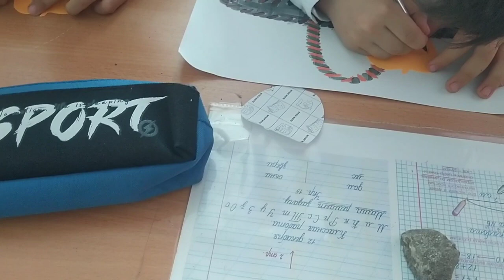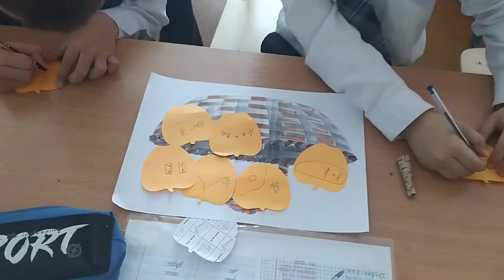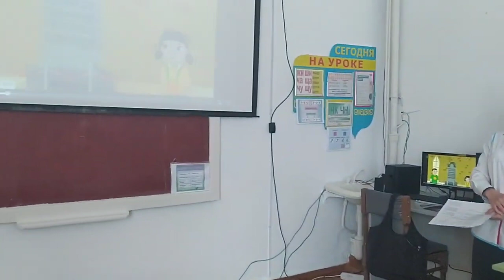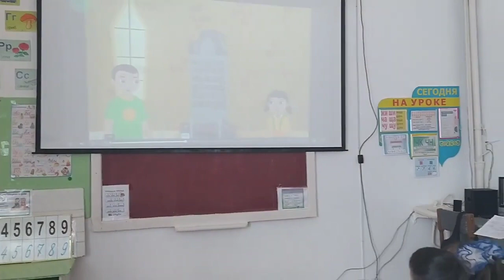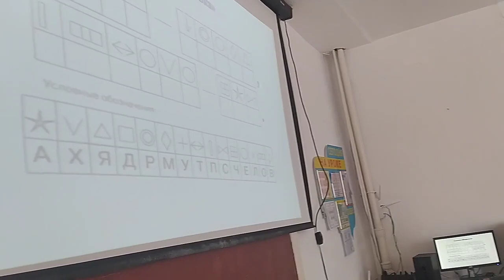Финалист конкурса «Учитель-новатор 2023» Пошатова Светлана Валерьевна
Финалист конкурса «Учитель-новатор 2023» в номинации «Современные педагогические технологии на уроке» Пошатова Светлана Валерьевна, учитель начального обучения, КГУ «Тимирязевская СШ», с.Тимирязевка.